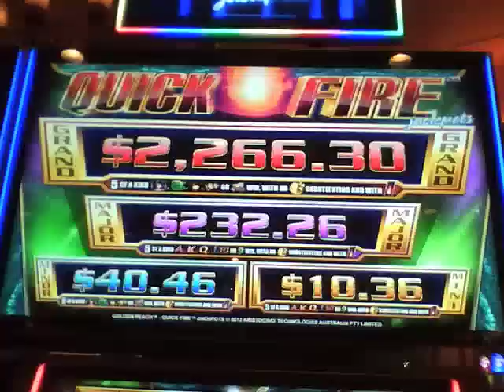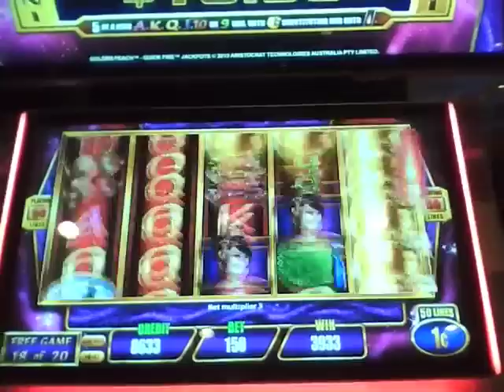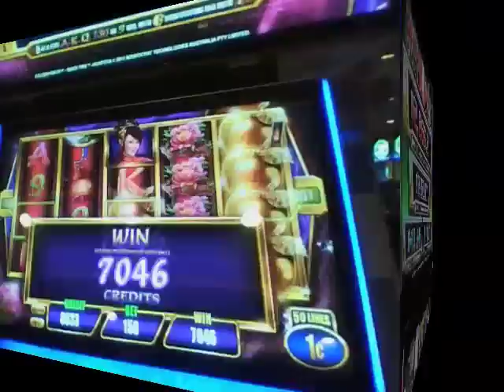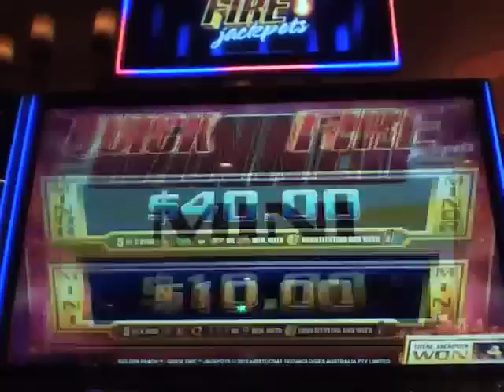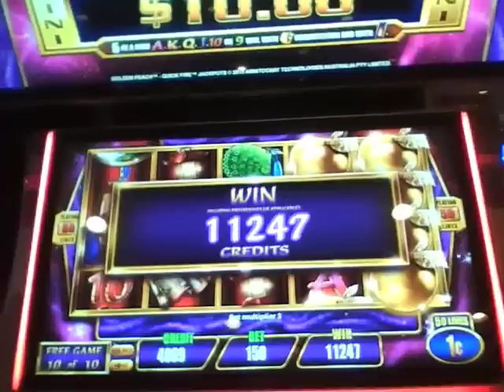Quick Fire Jackpots - Golden Peach - 2 Bonuses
Bonuses on Golden Peach. Fun game! Taken 5/11/15 at Gold Coast Casino.